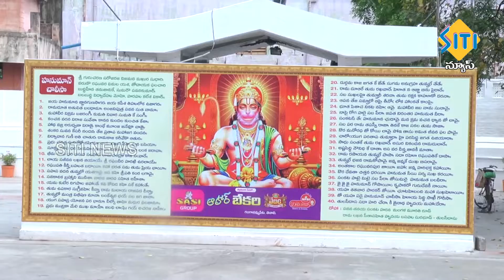TENALI SITI NEWS 31 03 2022 7 30 PM NEWS PART - 2